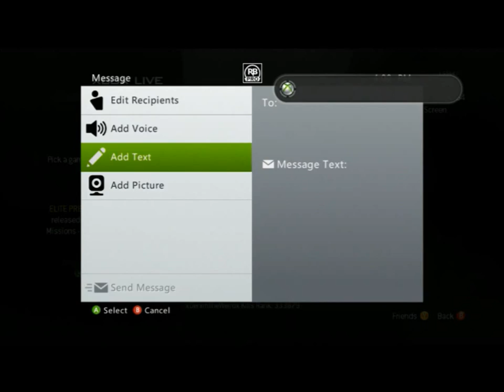FR PhatJohny Catches a Hacker!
GT: OK UR GOOD
Please MS, BAN HIM!!